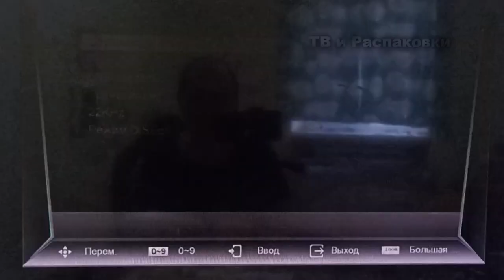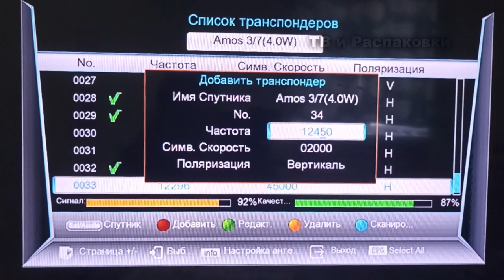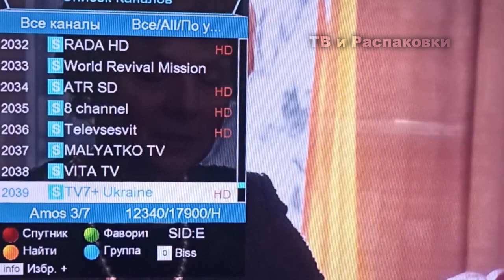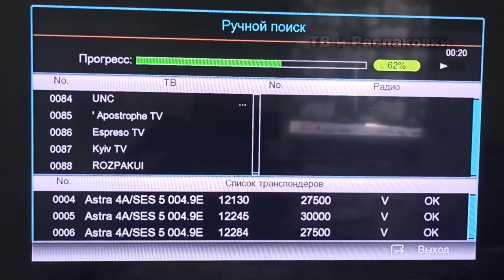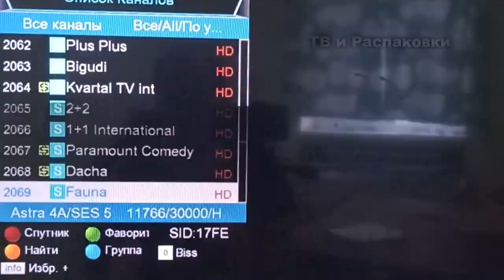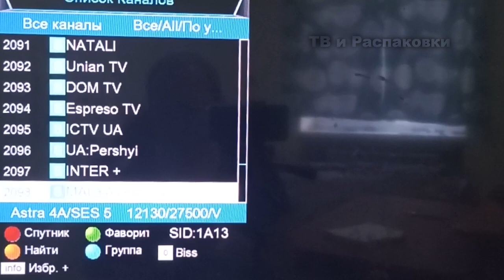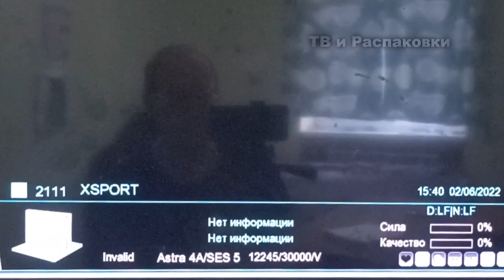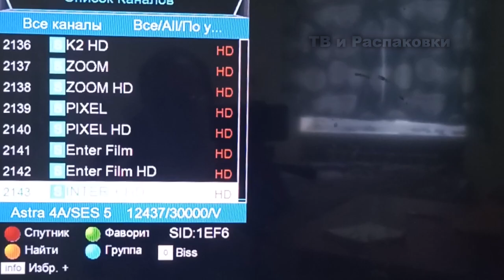Какие каналы можно смотреть бесплатно со спутника летом 2022 года. Сканируем спутниковые частоты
Какие каналы можно смотреть бесплатно со спутника летом 2022 года. Сканируем бесплатные каналы на спутнике
Тайм-коды:
0:00 Вступление
0:29 Сканируем спутник Amos 4
2:28 Какие каналы можно смотреть летом 2022 на спутнике Amos 4°
4:06 Сканируем спутник Astra 4.8°
5:57 Какие каналы можно смотреть летом 2022 на спутнике Astra 4 .8°